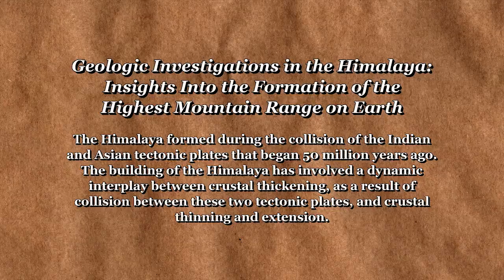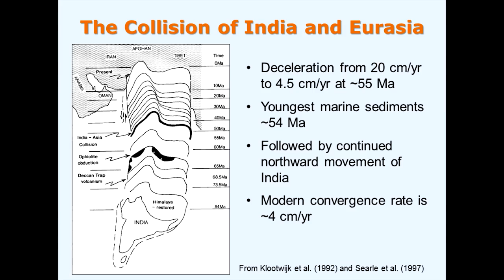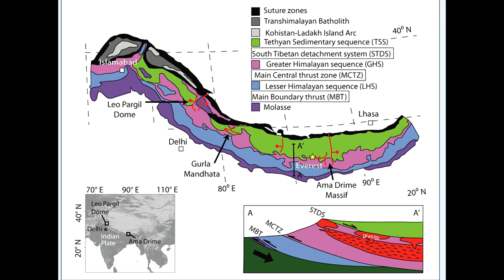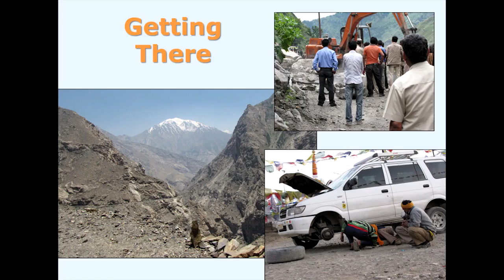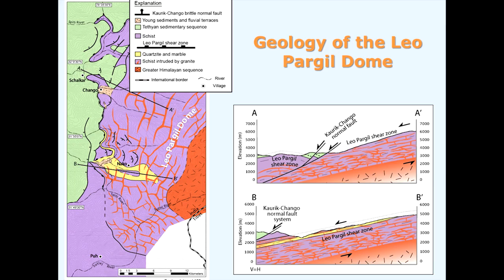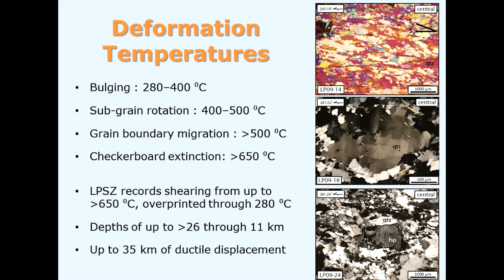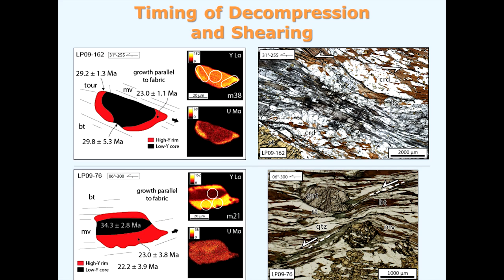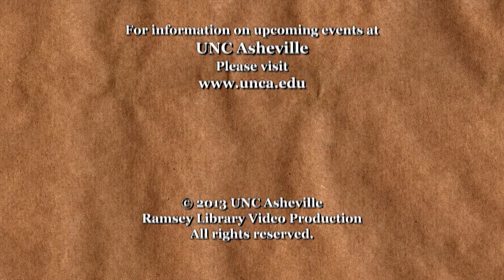Geologic Investigations in the Himalaya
The Himalaya formed during the collision of the Indian and Asian tectonic plates that began 50 million years ago. The building of the Himalaya has involved a dynamic interplay between crustal thickening, as a result of collision between these two tectonic plates, and crustal thinning and extension. This talk discusses the formation of the Himalaya and the causes of crustal extension in this mountain range that formed due to collision.